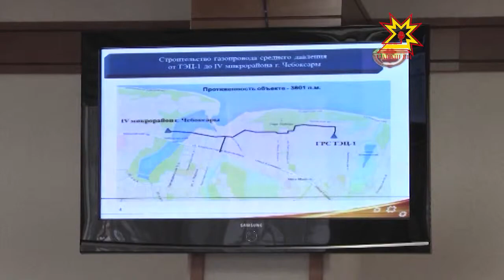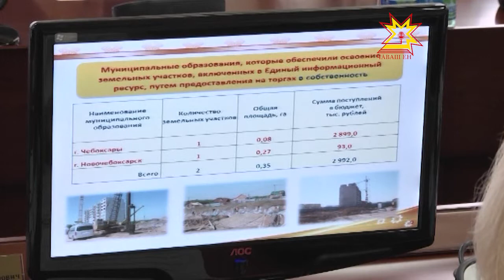Глава Чувашии Михаил Игнатьев провел совещание с Правительством республики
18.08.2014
Вопросы газификации обсудили сегодня на еженедельном совещании Главы с Правительством республики. Сегодня голубое топливо доступно практически всем жителям Чувашии, однако периодически возникают вопросы с газификацией новых промышленных объектов и жилых массивов. Сейчас в плане-графике 5 таких объектов.